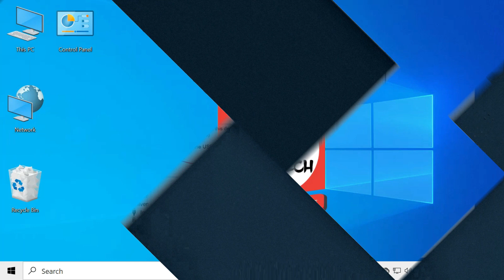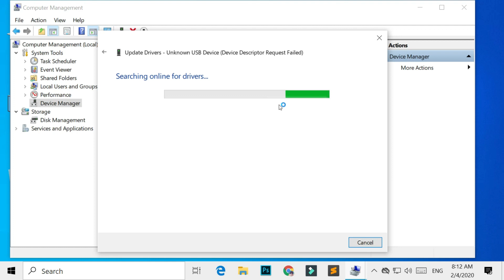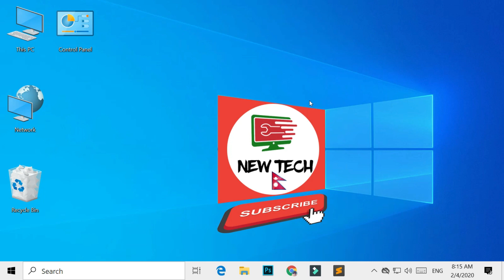FIX - Code 43 error | Unknown USB Device (Device Descriptor Request Failed) in Windows 10/8/7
FIX - Code 43 | Unknown USB Device (Device Descriptor Request Failed) in Windows 10/8/7 - Latest Tutorial video by New Tech [2020]

In this video you will learn about how to fix Code 43 error or Unknown USB Device (Device Descriptor Request Failed) in Windows 10/8/7.